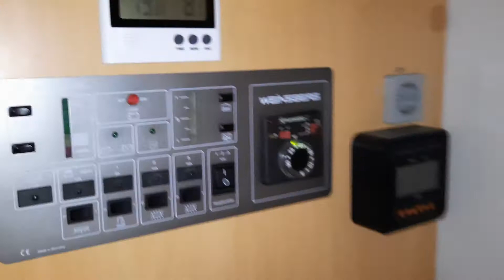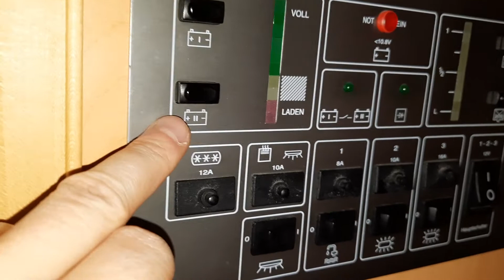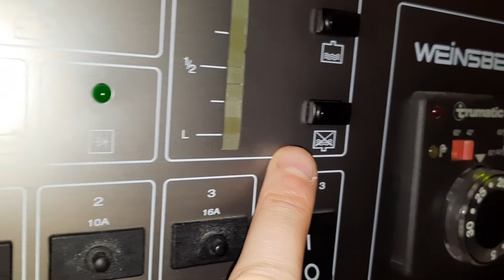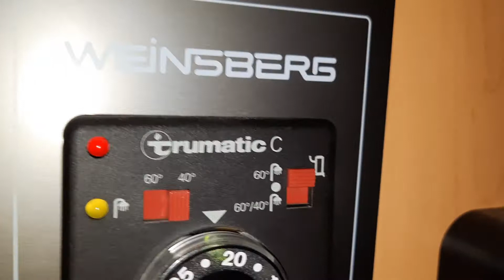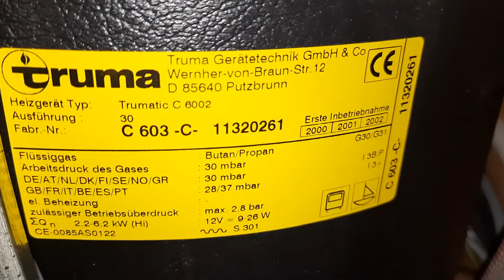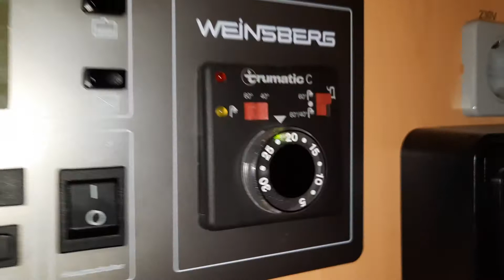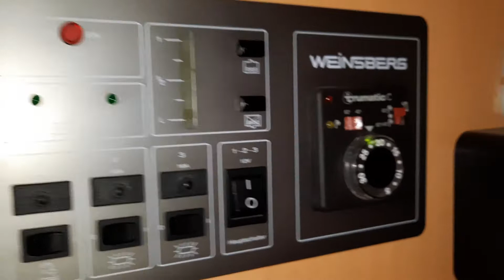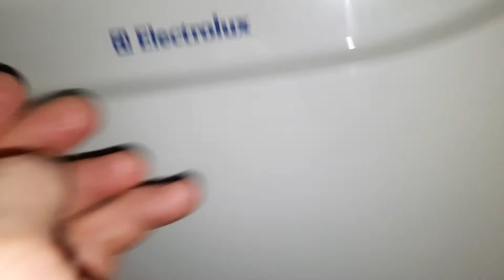Панель управления, включить отопление, слить воду на зиму с автодома, кемпера Fiat weinsberg 2001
включить отопление, слить воду на зиму с автодома, панель управления Fiat Weinsberg 2001.